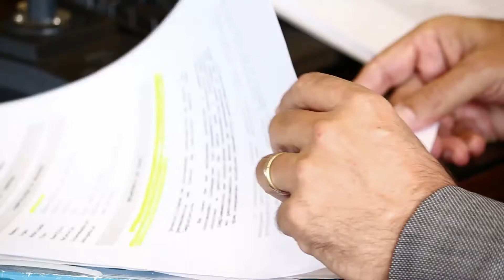Visita do Governador eleito e cobertura das Sessões do Pleno e Câmaras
Visita do Governador eleito de Pernambuco, Paulo Camara, ao Tribunal de Contas de Pernambuco, em 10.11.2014. Cobertura das Sessões do  Pleno e das Camaras do TCE-PE, 4 a 6 novembro 2014.